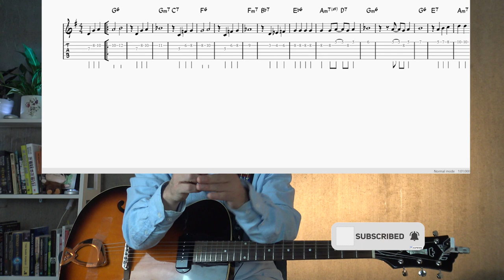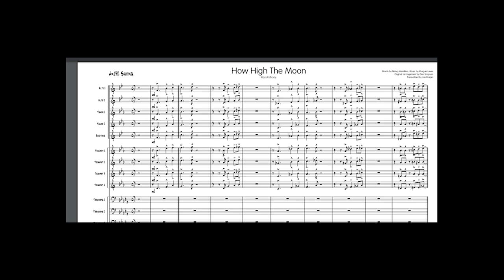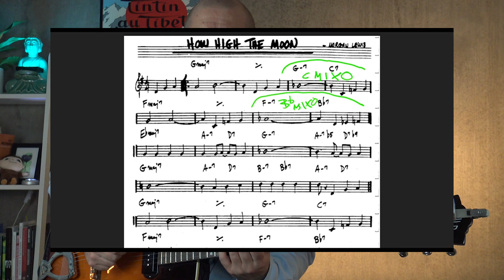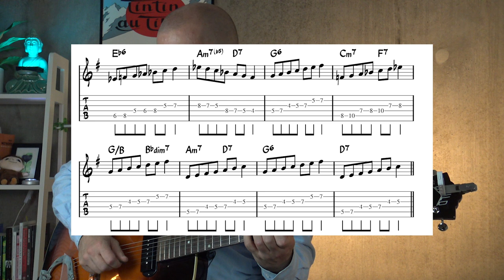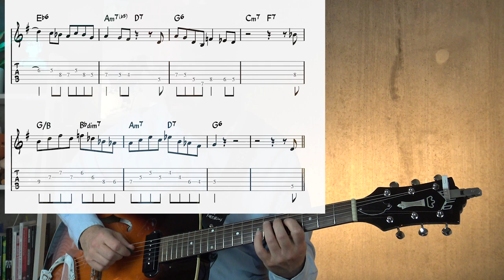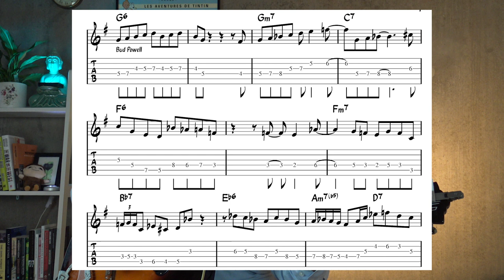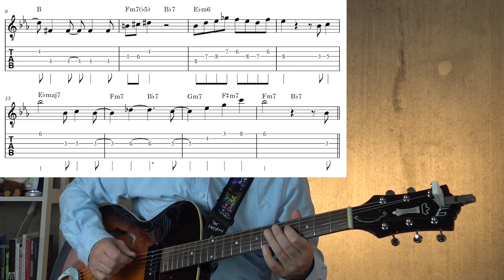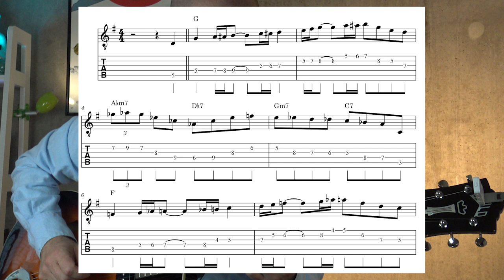How High The Moon - Melody, Licks and Ideas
Time codes:
18:07 Ornithology
23:46 Bud Powell
25:56 Ella
30:52 Tristano

Things I've Learned from Barry Harris Episode 14 Scales for How High the Moon Jazz Guitar

The guitar is a Guild t50 Slim